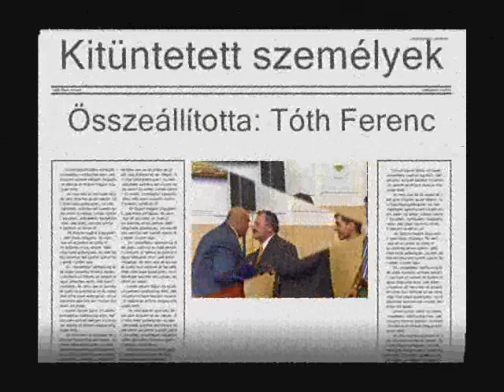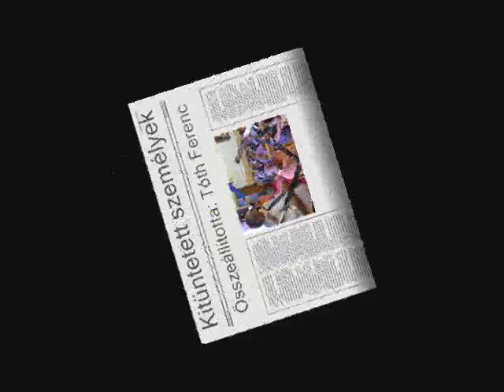Ünnepélyes közgyüllés nyiregyházán 2010